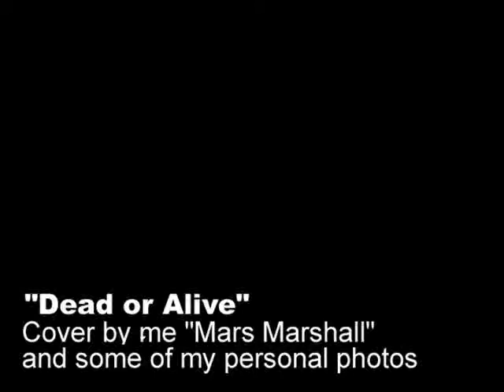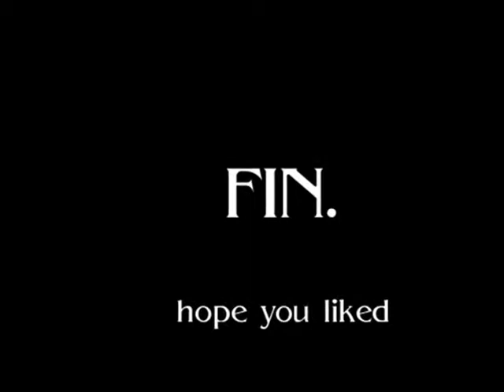Dead or Alive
my cover of dead or alive. along with pictures of me and family.